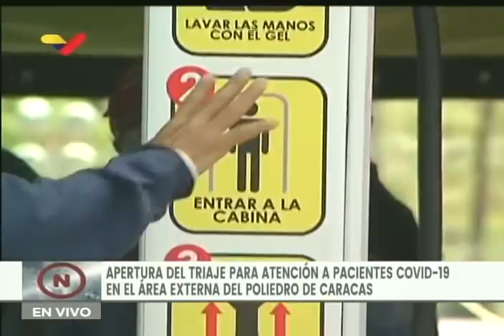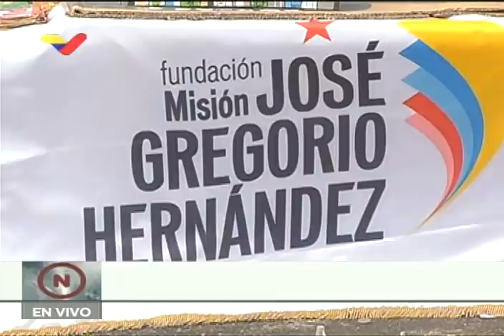Maduro: Movimiento Somos Venezuela ayudará a coordinar hospitales y el Poliedro contra Covid-19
Videoconferencia completa del Presidente de Venezuela, Nicolás Maduro, con el Movimiento Somos Venezuela. El ministrto de Salud, Carlos Alvarado, explica cómo está funcionando el hospital de campaña en el Poliedro de Caracas; el Presidente Maduro insta a todos los que tengan síntomas a acudir a este u otros centros, y ordena a Melvin Maldonado, líder del movimiento Somos Venezuela, a que coloque Brigadas José Gregorio Hernández en todos los hospitales y el Poliedro con comunicación telefónica a modo de coordinación, para que pueda atenderse cualquier emergencia y caso que llegue a cualquiera de estos centros.